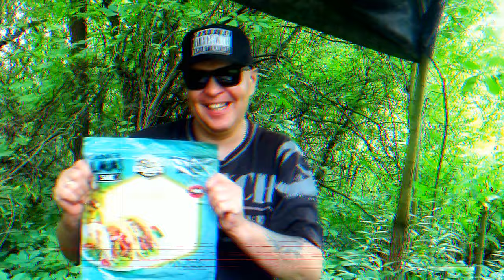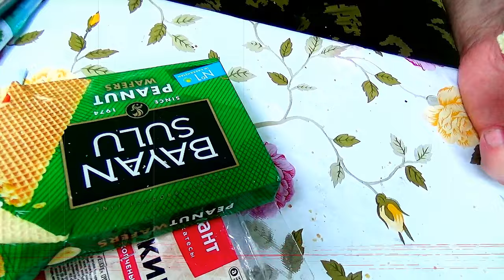Дегустация Иранских лимонадов (Синяя малина)